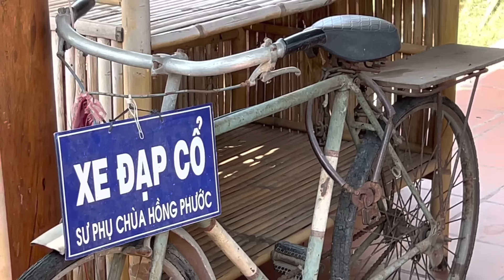Chùa Gò Kén 2022 | Chùa Thiền Lâm Cổ Tự | Nét Đẹp Độc Đáo Từ Thiết Kế Xây Dựng | Khương Nhựt Minh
Chùa Gò Kén Tây Ninh 2022
Tọa lạc : tại Long Thành Trung, Hòa Thành, Tây Ninh. Ngôi chùa này được xây dựng trên nền đất có diện tích gần 6.000m2, xung quanh là những cánh đồng lúa xanh bát ngát với khung cảnh thiên nhiên trữ tình nên thơ, khiến bất cứ ai ghé thăm cũng cảm thấy xao xuyến, rung động.